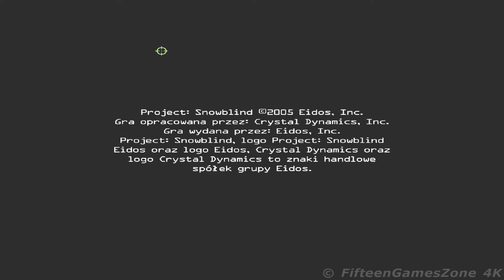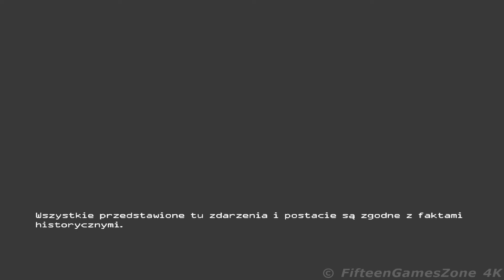▶ Project Snowblind PL [10-06-2005] │ FifteenGamesZone 4K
Spis rozdziałów:
00:00:18 ▶ INTRO
00:02:03 ▶ ROZDZIAŁ 1: "Arrival"
00:10:21 ▶ ROZDZIAŁ 2: "Rebirth"
00:21:15 ▶ ROZDZIAŁ 3: "Ambush"
00:29:07 ▶ ROZDZIAŁ 4: "Interference"
00:39:24 ▶ ROZDZIAŁ 5: "Rampage"
00:49:14 ▶ ROZDZIAŁ 6: "Destroy"
01:08:45 ▶ ROZDZIAŁ 7: "Freedom"
01:15:40 ▶ ROZDZIAŁ 8: "Riot"
01:25:30 ▶ ROZDZIAŁ 9: "Return"
01:30:15 ▶ ROZDZIAŁ 10: "Infiltrate"
01:36:39 ▶ ROZDZIAŁ 11: "Breakout"
01:40:08 ▶ ROZDZIAŁ 12: "Rescue"
01:51:32 ▶ ROZDZIAŁ 13: "Descent"
02:06:28 ▶ ROZDZIAŁ 14: "Vengeance"
02:17:35 ▶ ROZDZIAŁ 15: "Assault"
02:26:48 ▶ ROZDZIAŁ 16: "Nightfall"
02:34:42 ▶ ROZDZIAŁ 17: "Revenge"
02:44:08 ▶ ROZDZIAŁ 18: "Escape"
02:46:31 ▶ OUTRO
02:47:57 ▶ TWÓRCY

zobacz więcej ...